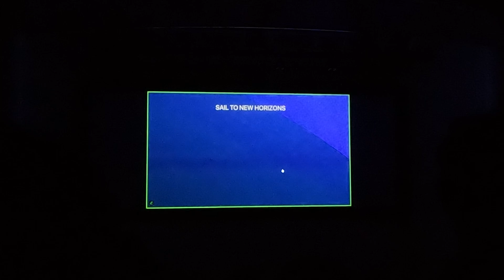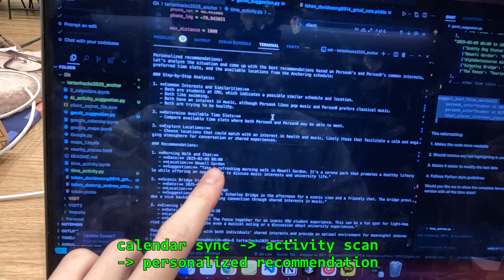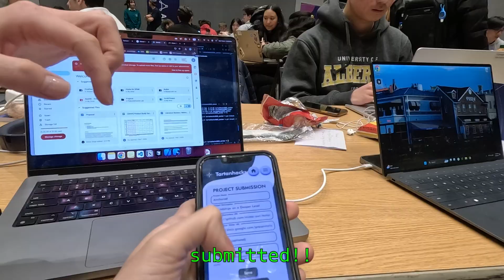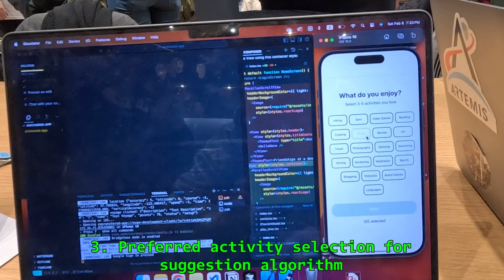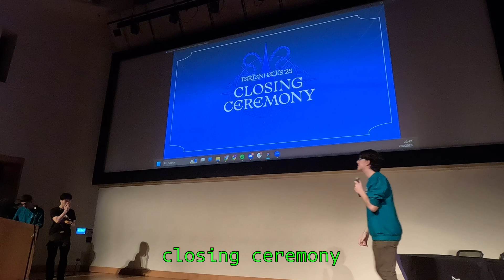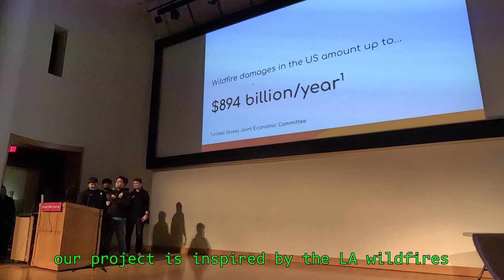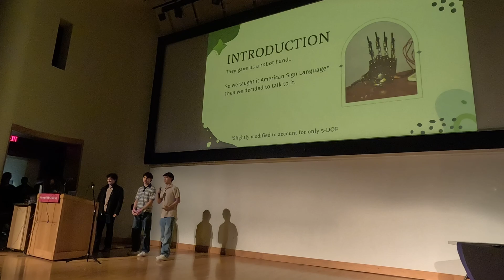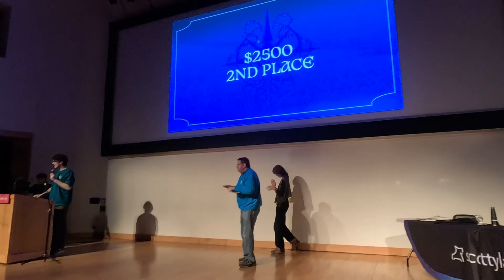My First Hackathon (feat. CMU)!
Welcome to my first hackathon video (feat. TartanHacks)
TartanHacks is Pittsburgh's biggest hackathon organized by scottylabs - Carnegie Mellon University. There were more than 100 exciting projects and 700+ participants. I had a great time with Dylan and Weichen, pulling an all nighter, building something cool with lots of free food. Will definitely try again next year.

Some things I learned:
📌 Go for a specific prize track
📌 Don't limit yourself to a purely "software" project
📌 Get some sleep
📌 Ask yourself why the thing your working on is beneficial to the project
📌 Think about code integration as you go

0:00 Intro
1:01 TartanHacks
2:15 Brainstorming
3:37 Coding Begins
5:58 Anchored
6:39 Presentations
7:55 Closing Ceremony